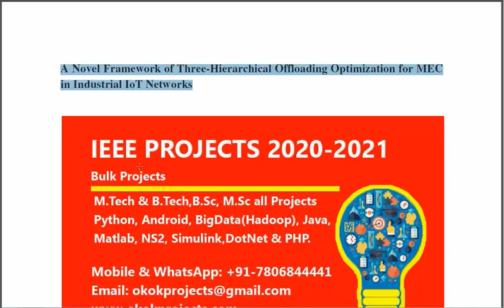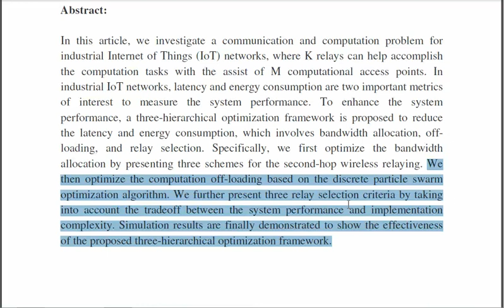A Novel Framework of Three Hierarchical Offloading Optimization for MEC in Industrial IoT Networks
From Our Title List the Cost will be,
Python=4000/-
Java Project=2000/-
Support Including Packages
 * Complete Source Code
 * Complete Documentation
 * Complete Presentation Slides
 * Flow Diagram
 * Database File
 * Screenshots
 * Execution Procedure
 * Readme File
 * Video Tutorials
 * Supporting Softwares
Support Specialization
 * 24/7 Support
 * Ticketing System
 * Voice Conference
 * Video On Demand
 * Remote Connectivity
 * Document Customization
 * Live Chat Support